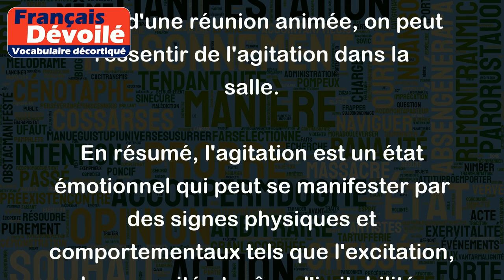Agitation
Le mot "agitation" désigne généralement un état d'excitation ou d'agitation nerveuse qui peut résulter d'une émotion ou d'une situation stressante.
Voici quelques exemples pour illustrer son sens :
- Lors d'un examen, vous pouvez ressentir de l'agitation avant de voir la première question.
- Après avoir entendu une mauvaise nouvelle, cela peut susciter de l'agitation en vous.
- Les manifestations de rue sont souvent caractérisées par de l'agitation, des cris et des mouvements rapides.
- Si vous ne dormez pas bien ou assez, cela peut entraîner de l'agitation et vous rendre plus irritable.
- Lors d'une réunion animée, on peut ressentir de l'agitation dans la salle.
En résumé, l'agitation est un état émotionnel qui peut se manifester par des signes physiques et comportementaux tels que l'excitation, la nervosité et même l'irritabilité.